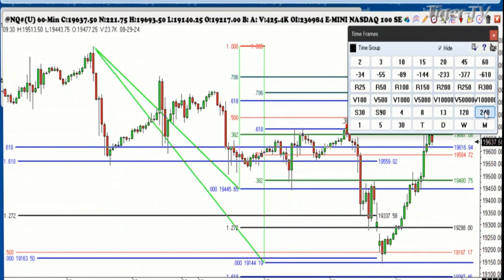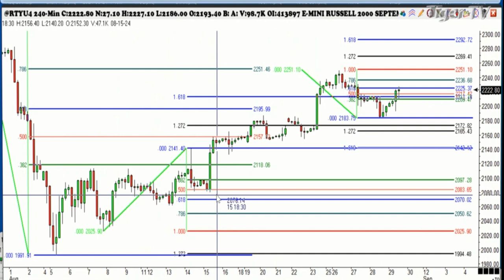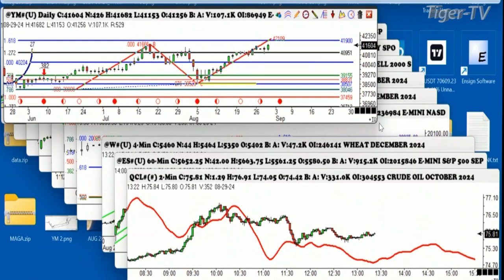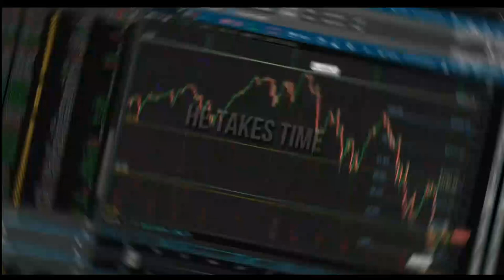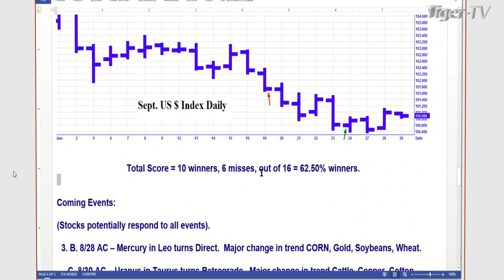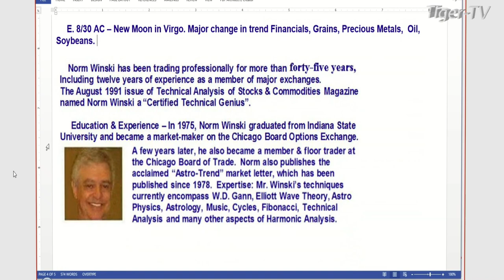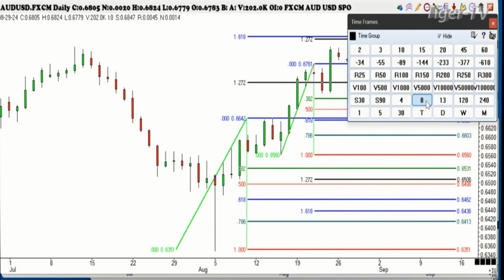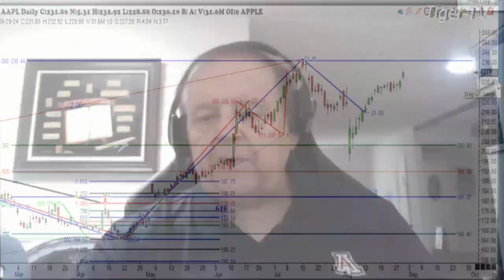August 29th Trade What You See with Larry Pesavento on TFNN - 2024